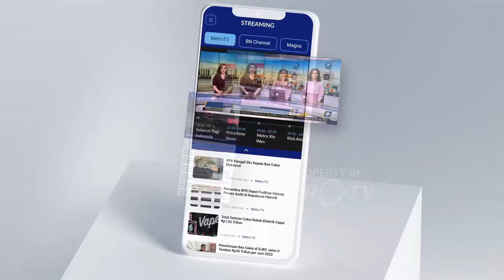Pengamat Prediksi Vietnam vs Indonesia Seri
MetroTV, Timnas sepakbola indonesia akan menjalani pertandingan matchday keempat kontra vietnam di stadion my dinh  vietnam selasa malam.  Laga tersebut merupakan pertemuan kedua antara indonesia dan vietnam pada kualifikasi piala dunia 2026 grup f zona asia. Usai mengalahkan vietnam pada leg pertama dengan skor 1-0 di stadion gelora bung karno jakarta, timnas indonesia kali ini terbang ke vietnam untuk menjalani laga tandang. Pelatih timnas indonesia shin tae-yong berharap skuadnya bisa tampil maksimal dan meraih kemenangan di kandang vietnam.